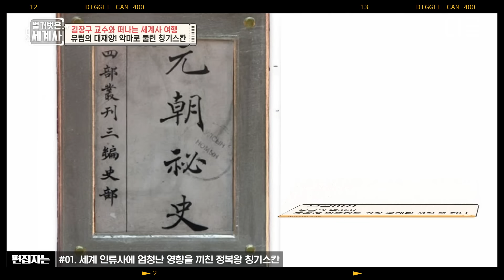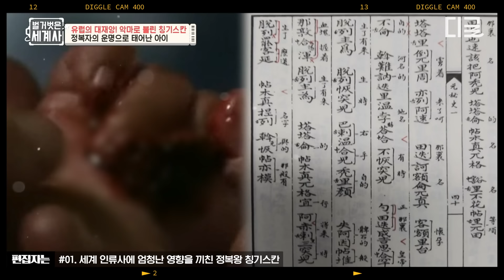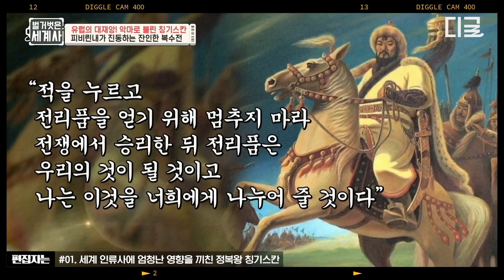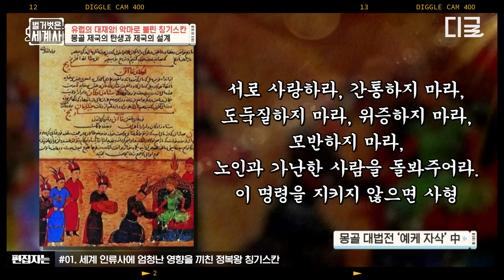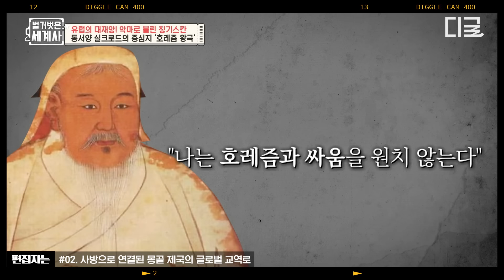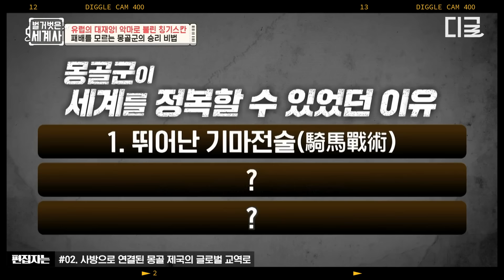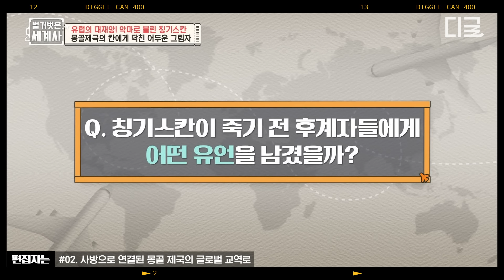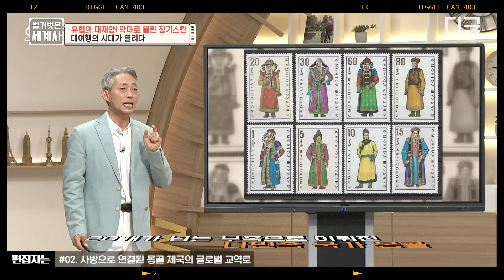[벌거벗은세계사] (60분) 칭기스칸 : '나의 죽음을 알리지 말라' 이순신과 같은 유언을 남기다?! 국가 1급 기밀로 아직도 찾지 못한 몽골 정복왕의 무덤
편집자는 덕질 중! 본격 편집자 덕업일치 자랑하는 영상 모음집🎬